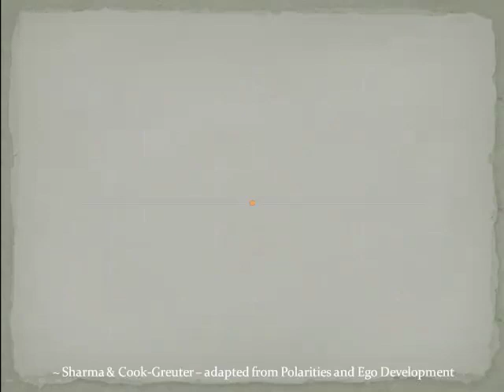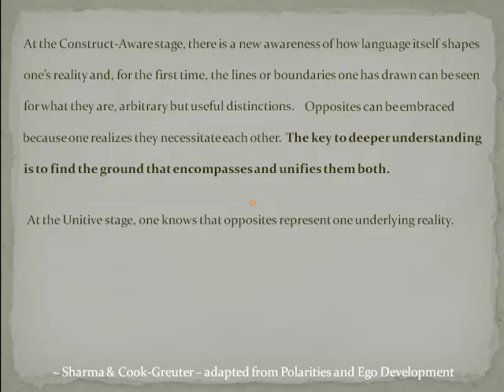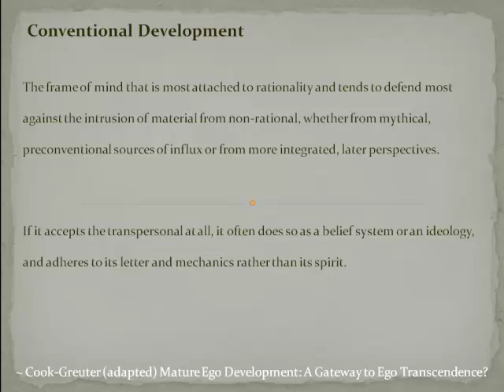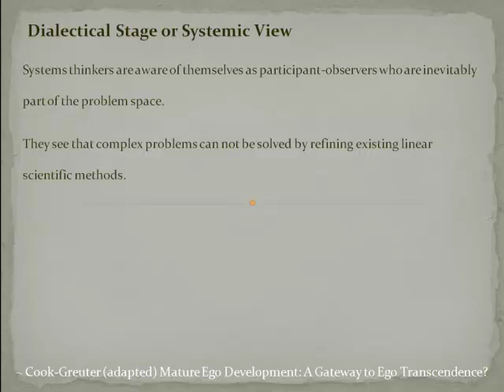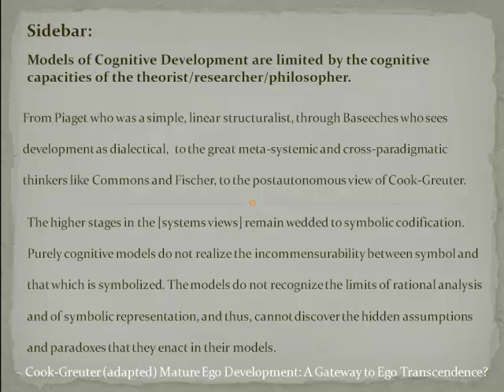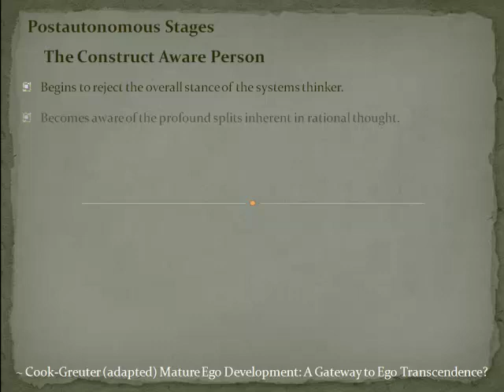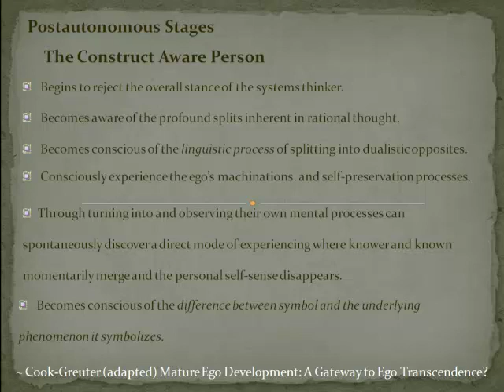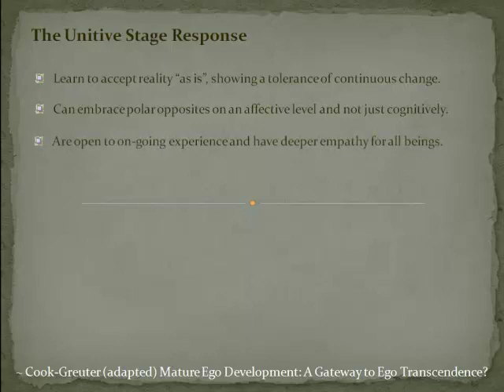Feature Video - Susanne Cook-Greuter : Highest Stages of Ego Development